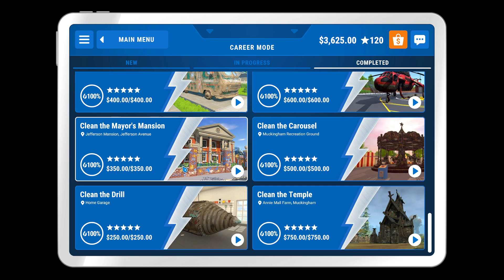power wash simulator steam tomorrow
will be streaming on twitch on my channel playing all the new levels follow me there

mikegaming5459
is the streaming name